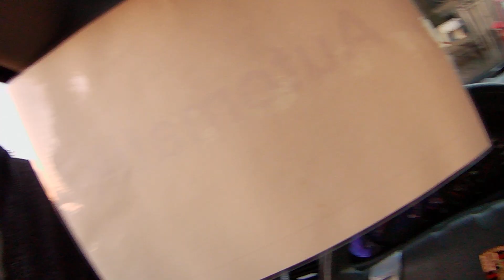KAWAŁ !! BACA I PORSCHE W WARSZAWIE. DLA LEPSZEGO HUMORU.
Tak dla beki. Udostępniaj, komentuj, zobacz inne filmy. Pozdrawiam